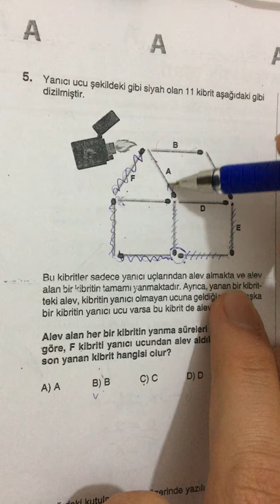12.SINIF EVREN TYT MATEMATİK